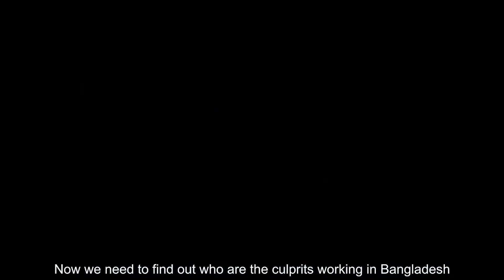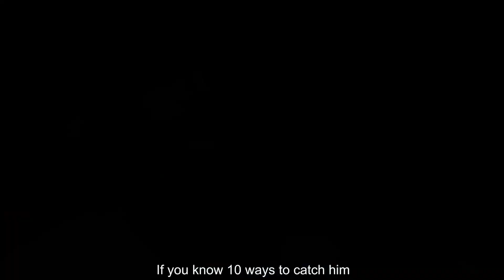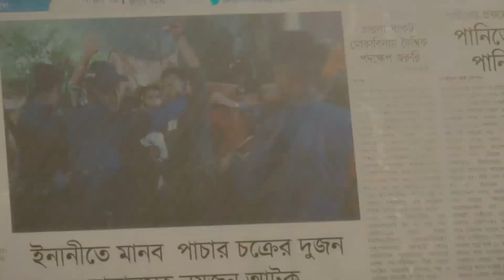SHAAN MOVIE REVIEW || SIAM AHMED || PUJA CHERRY || TASKEEN | MISHA SHOWDAGAR || SJA Production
if you have any questions, then send me a mail.